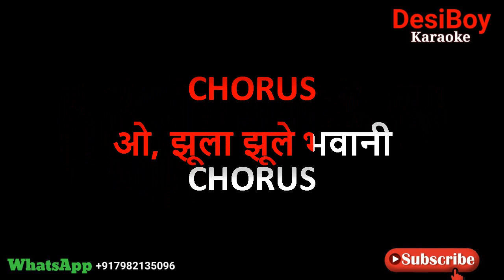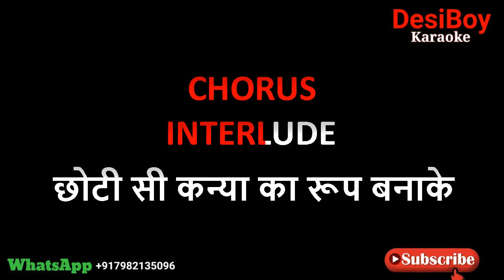Sawan Mahine ki Rut Mastani Jhula jhule Bhavani लक्खा भजन karaoke